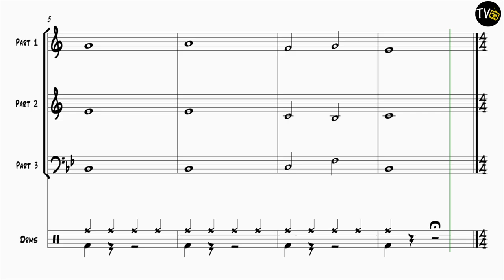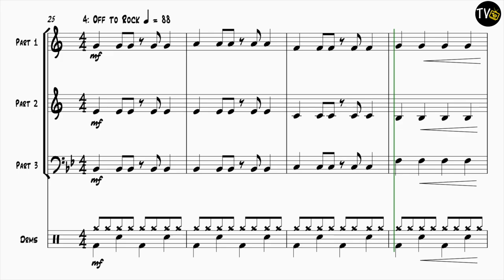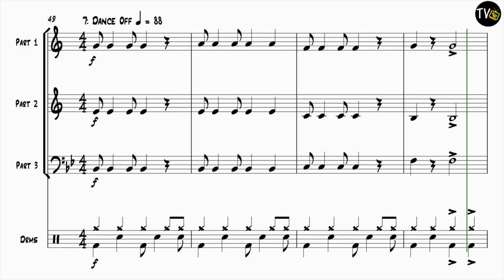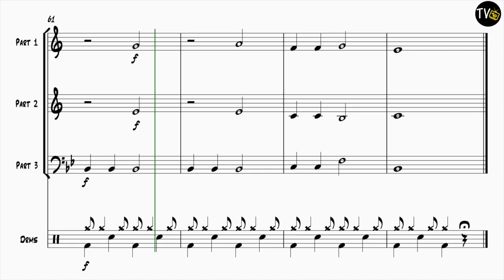Off to Band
This is the initial activity of the 5 & In ! initiative.
In this, the musicians initially play a thematic chorale-like chord progression.
From here, each subsequent activity retains this chord progression but adds rhythmic detail in a progressive manner.
The fact that the harmonic movement is the same in each case allows the musicians (at this very early stage) to become aurally familiar with each subsequent activity; even as the rhythms gradually become more challenging.